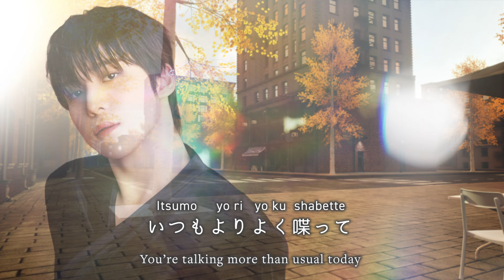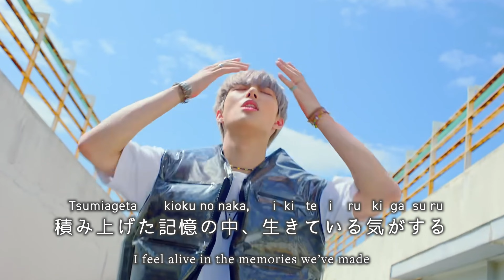Forevermore【ATEEZ】FMV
JAPAN 4TH SINGLE「Birthday」